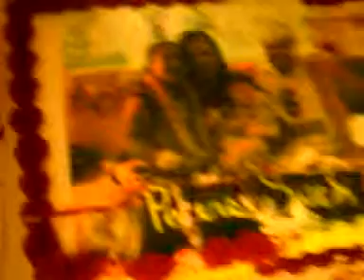D THRILLS heat lose game 5 im hurt sick why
nooooo this is crazy the world is shocked ! it will be bye bye BIG 3 ERA HEAT... SUCKS imma throw up !! feels like a break up lbvvvs haha like magic says we don't have the will to win tragic love the big 3 era heat my favorite team EVER and ERA ! it was a great ride